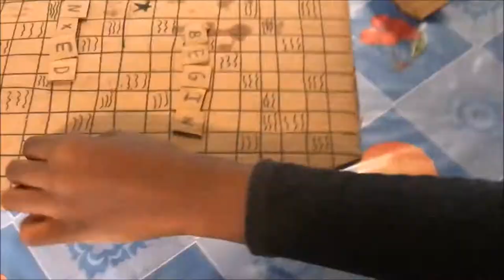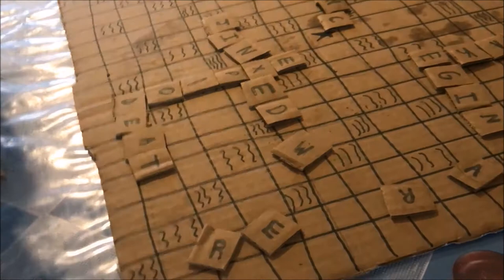Death By Scrabble 💀 | A Short Film | Parody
We recreated the short story of “Death by Scrabble” by Charlie Fish. We’re a group of teenagers in the 9th grade who worked on a school project where we had to choose a short story from many available choices and analyze it. We chose this short story for our project and decided we would make a parody of it to demonstrate our understand of the story. Here is our finished project. We hope you enjoy it and if so, let us know.

Add me on Snapchat: ericvasquezrey